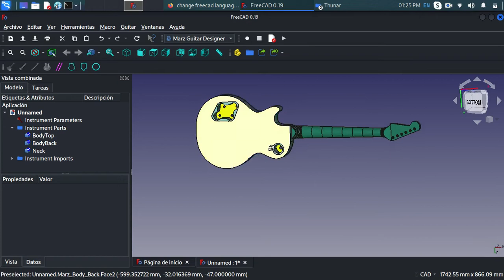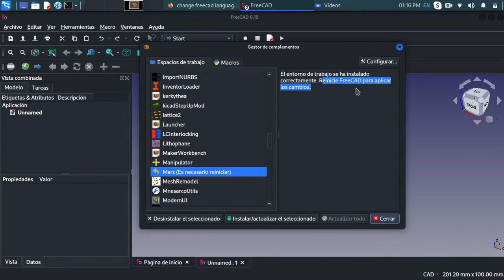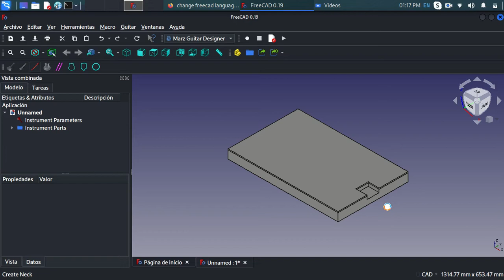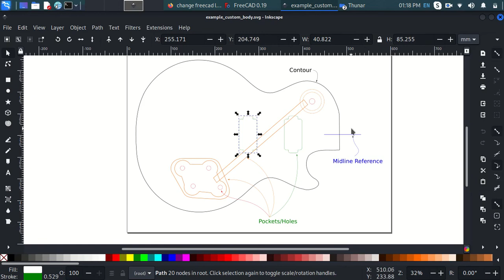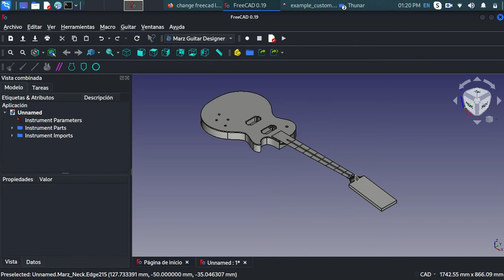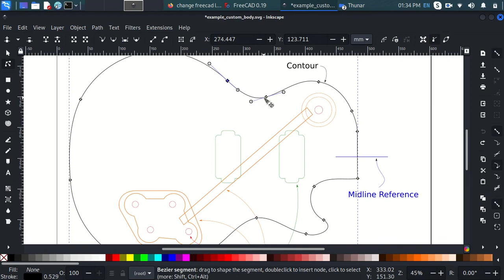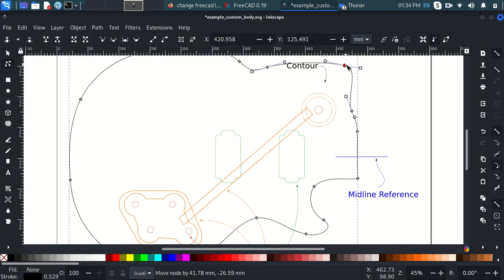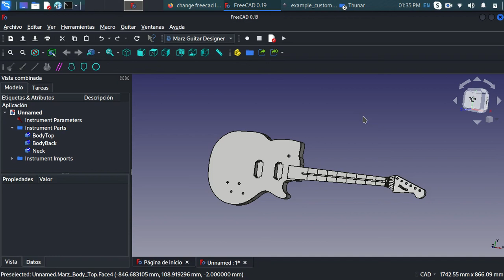como hacer guitarra en freecad en 5 min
en este video  les muestro la forma mas facil de dibujar una guitarra usando el software freecad